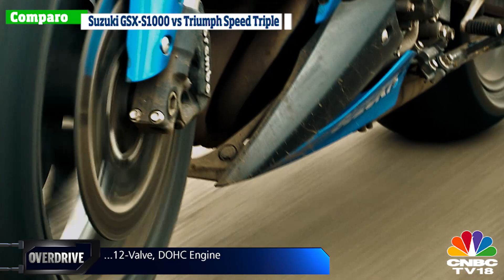Suzuki GSX-S1000 vs Triumph Speed Triple by OVERDRIVE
We pit two excellent naked street motorcycles- the Suzuki GSX-S1000 and the Triumph Speed Triple in what promises to be an excellent battle on Indian streets